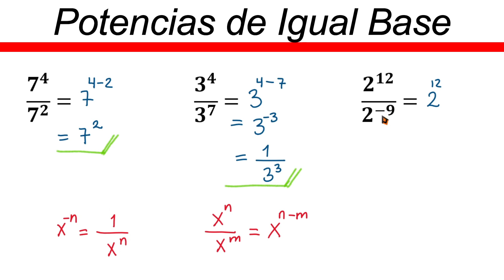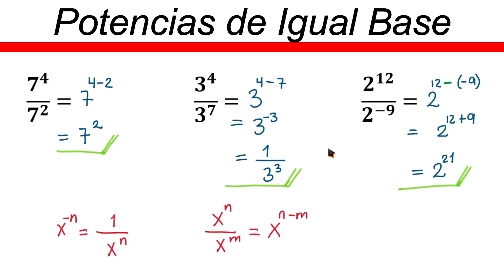✅👉 Division de Potencias de Igual Base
🛑👉 En este vídeo te explico de forma muy fácil y rápida como resolver divisiones de igual base.

division de potencias de igual base y distinto exponente
division de potencias de igual base y diferente exponente
cociente de potencias de igual base
potencias de igual base division